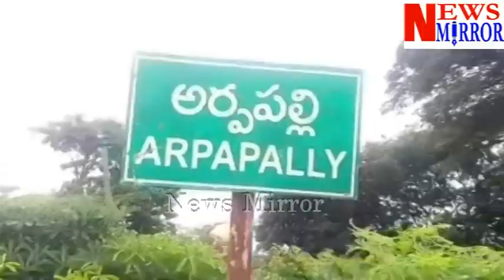Alam & Ganesh idol beside each other under one roof in Jagtial district Arpapally village.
Alam & Ganesh idol beside each other under one roof in Jagtial district Arpapally village there is communal harmony in Telangana.